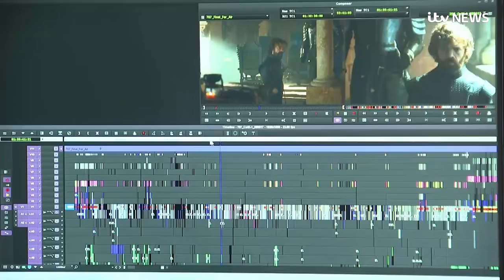Game of Thrones fans tune in to nail-biting climax of hit series | ITV News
Fans of the HBO fantasy series Game of Thrones have tuned in to the last ever episode.

Among the millions watching, were some of the extras who worked on the show in Belfast, where the series is made.

Producers are hoping the show has a lasting legacy on the Northern Ireland capital, where an estimated 6,000 people were employed.